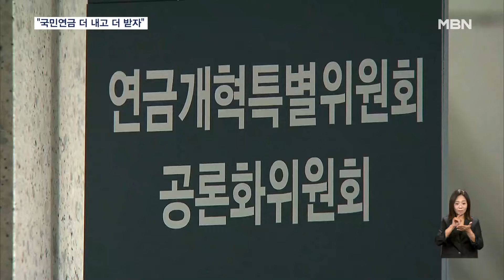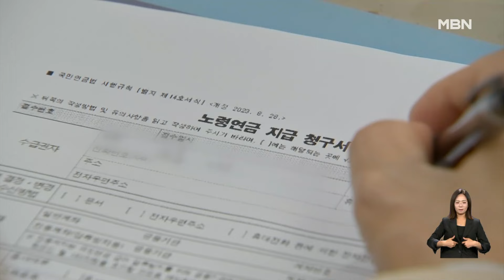"국민연금 더 내고 더 받자"…정년연장 택한 기업들 [굿모닝 MBN]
【 앵커멘트 】
  국회에서 연금개혁 논의를 시작한 지 1년 반 만에 최종안이 나왔습니다.
  인상폭이 크더라도 더 내고 더 받자는 건데.
  현재 정년이 60세다 보니 연금을 받는 65세까지 부담이 큽니다.
  이에 기업들은 자발적으로 점차 정년을 늘리고 있습니다.
  김세희 기자입니다.

【 기자 】
  국민연금 개혁에 대해 시민대표단의 선택은 "더 내고 더 받자" 였습니다.

  최종 후보안 2가지 중 지금보다 조금 더 내고 돈은 그대로 받아 재정을 안정화하는 쪽보다 많이 내더라도 더 받아 소득이 보장되는 쪽을 선택했습니다.

  2022년 10월 연금개혁특별위원회가 출범한 지 1년 반만의 결과입니다.

▶ 인터뷰 : 김상균 / 국회 연금특위 공론화위원회 위원장
- "(소득보장 강화안에) 응답하신 시민대표단의 비율은 56.0%였습니다. (재정안정 강화안과의) 차이가 13.4%p로 비교적 높게 나왔습니다."

  하지만, 법정 정년이 60세인 우리나라에서 연금을 받을 수 있는 65세까지 5년간 소득이 없어 우려의 목소리도 나옵니다.

  이에 자발적으로 정년을 늘리는 기업이 나오고 있습니다.

  동국제강 노사는 2년 전 정년을 61세로 늘린 데 이어 내년부터 다시 한 살을 더 늘리기로 합의했습니다.

  고령화 속 구인난에 임금 피크제처럼 현재 급여 체계는 유지하되 생산직과 사무직 모두 제도가 적용됩니다.

  앞서 일부 중소, 중견기업과 공기업들도 정년을 연장한 상태.

  이에 더해 HD현대중공업과 LG유플러스 노조는 정년을 65세로 연장해달라고 이미 사측에 요구한 상황입니다.

  연금개혁안이 제대로 자리 잡기 위해서는 정년 연장에 대한 충분한 사회적 논의도 필요한 상황입니다.

  영상취재: 안석준 기자   임채웅 기자
  영상편집: 이범성
  그 래 픽: 전성현   최민지
  화면제공: 동국제강 유튜브 'Dongkuk Steel Group'